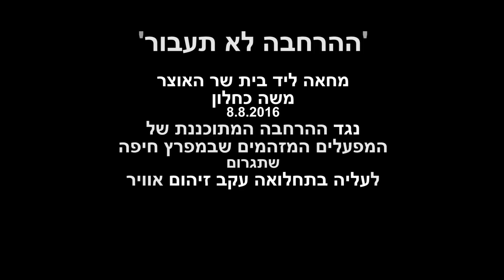מול הבית של שר האוצר 8.8.2016 נגד הזיהום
משמרת מחאה מול הבית של שר האוצר משה כחלון: המחאה הפעם, שמה דגש על מסמך שהפיץ מנהל התכנון (יחידת סמך של משרד האוצר) עם משרד יחצני"ם ובו לכאורה תתכנס המועצה הארצית לתכנון ובניה, לדיון נוסף בסוגיית הרחבת בז"ן, בקרוב. המכתב המרושל לא מופנה למישהו אישית (המכתב אינו ממוען) והוא גם אינו חתום. יש בו שגיאות כתיב וסגנון ותכנו מעיד על יוצריו, והאווירה שבה נוצר: לחץ.
התכנסו 24 פעילים ושני ילדים וכלבלב. זו הייתה המשמרת הגדולה ביותר נגד הרחבת המפעלים והזיהום מאז קמה הזעקה בסוף יולי 2016 מול הבית של שר האוצר. 8.8.2016 רחוב הירקון, מול בית יד-לבנים, חיפה.